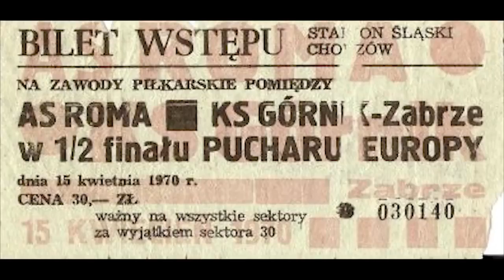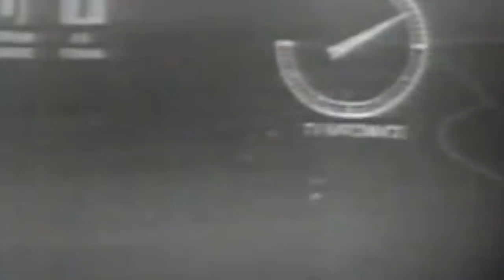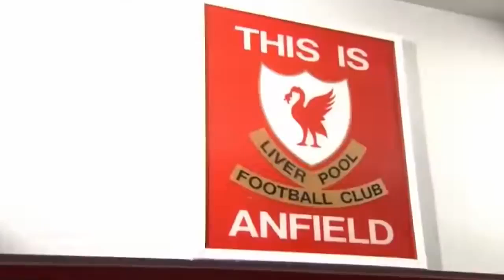10 NIEZAPOMNIANYCH MECZÓW PIŁKARSKICH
10 NIEZAPOMNIANYCH MECZÓW PIŁKARSKICH